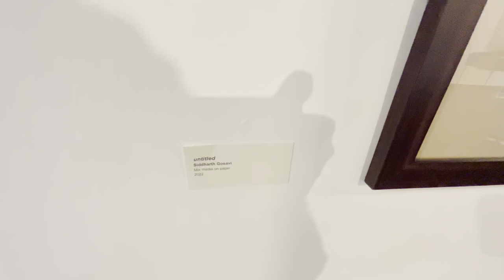￼Gog 🏖️Aguada Central Jail Museum 🖼️Scooty Rent For Goa. 2 days